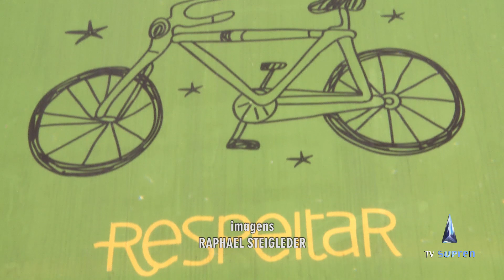Bicicletas elétricas se tornam alternativa de mobilidade urbana no DF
As bicicletas elétricas têm um motor elétrico que ajuda o ciclista na hora do impulsionamento do veículo. Em alguns modelos, as e-bikes, como também são conhecidas, podem chegar a 45 km/h. No Distrito Federal, as bicicletas elétricas ganham o gosto dos moradores da capital federal, que trocam até o carro por esse meio de transporte alternativo.